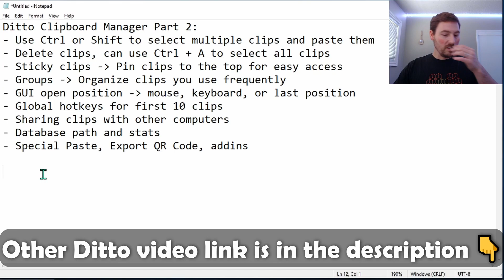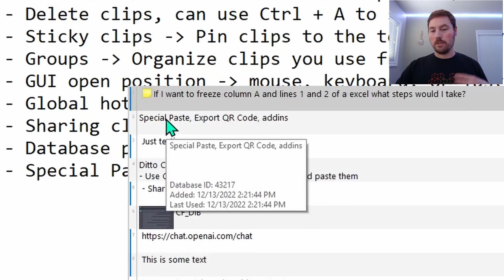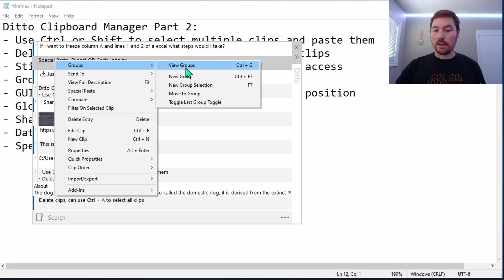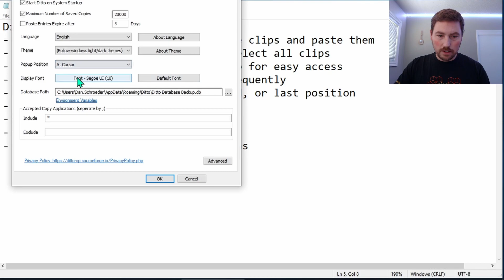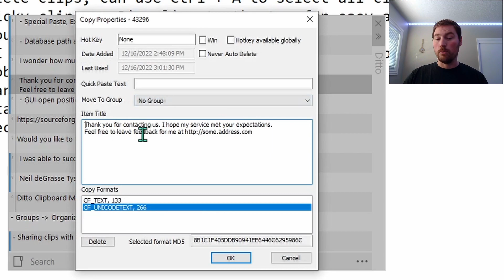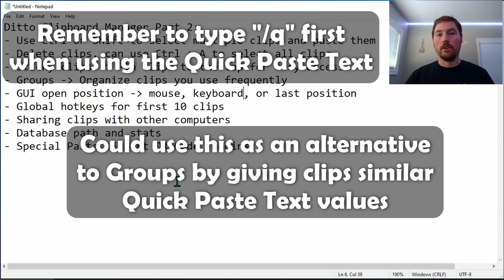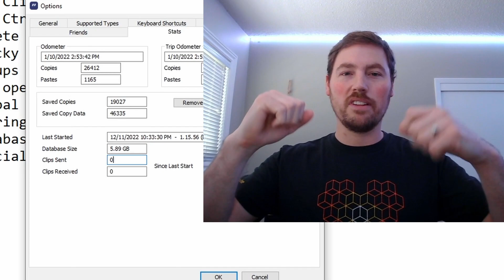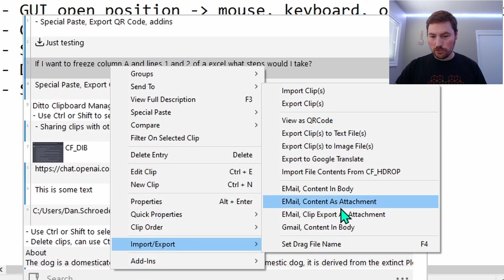More awesome Ditto clipboard manager features to increase your efficiency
Here I show off more features of the free Ditto Clipboard Manager to help you become a copy-paste pro.

⏱ Timestamps
00:00 Intro and what Ditto is
01:06 Selecting, pasting, and deleting multiple clips
02:06 Sticky clips to freeze clip positions
04:08 Group clips to organize them
06:33 Positioning the main Ditto window
08:03 Local and global hotkeys to quickly paste frequent clips
11:11 Quick Paste Text to quickly find and access frequent clips
13:30 Sharing the clipboard across multiple computers
16:35 Special Paste and QR Codes
18:32 Wrap up